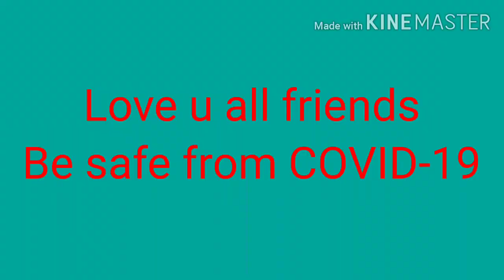My intro....I AM JAYA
Hello friends how r u all.
Love u.